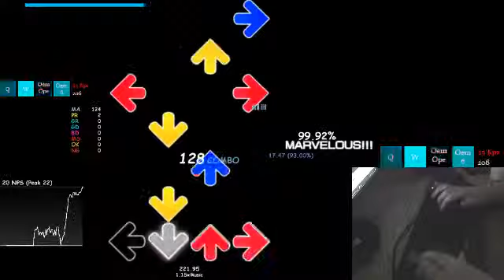Shinsekai 1.15 97.91% AA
decent stream score I guess lol